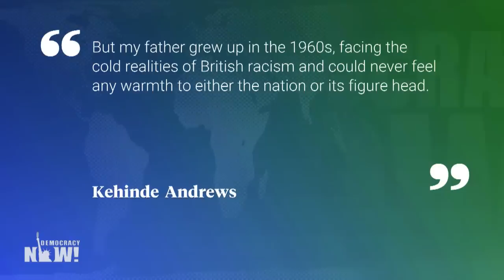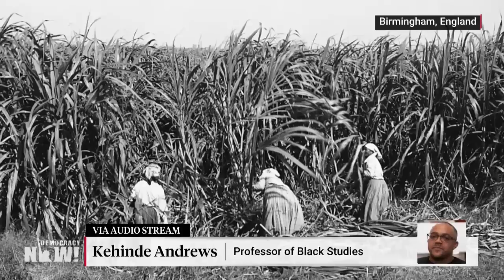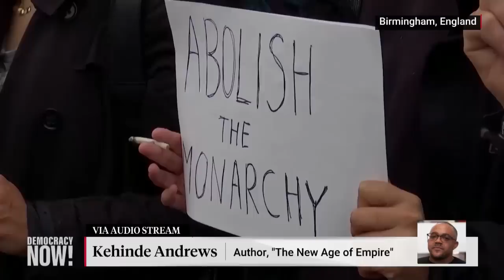"Racism Is as British as a Cup of Tea": Kehinde Andrews Says Many Black Brits Don't Mourn the Queen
As Monday's state funeral for Queen Elizabeth II marks the end of a national period of mourning in Britain, we speak with the U.K.'s first professor of Black studies, Kehinde Andrews, about the generational difference in perceptions of the queen within his Jamaican family, which he lays out in his recent essay, "I Don't Mourn the Queen." He also describes the brutal legacy of the British slave trade and the British Empire, which makes the monarchy a symbol of white supremacy that should not be mourned, but rather abolished. "This is an old institution — deeply racist, deeply classist, deeply patriarchal. It just needs to go. And this is the perfect time to discuss when it should end," says Andrews.